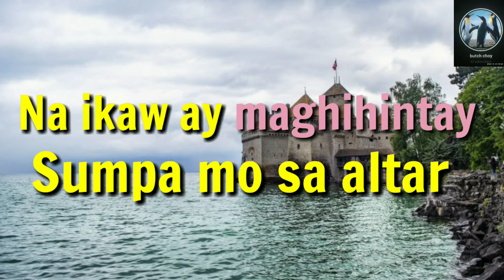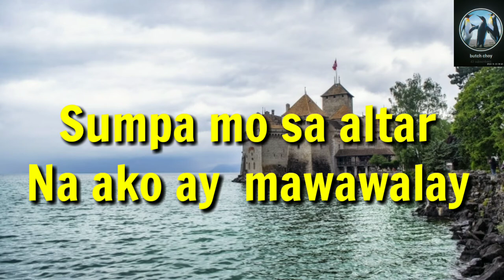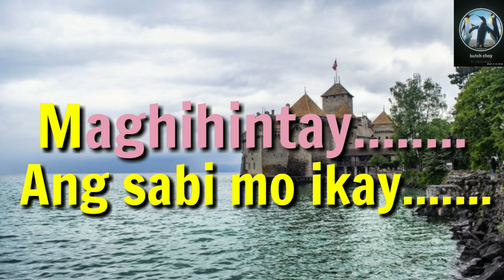Bakit Naman - Karaoke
Para sa marami pang content
Pwedeng i-share pero wag i re-upload